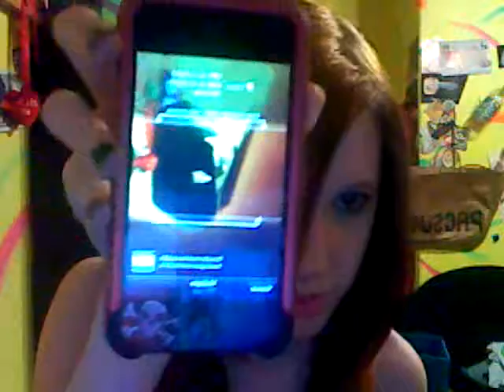vlog4~babysitting~strawberry VOMIT~barcode scanner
me being ME.
.yea